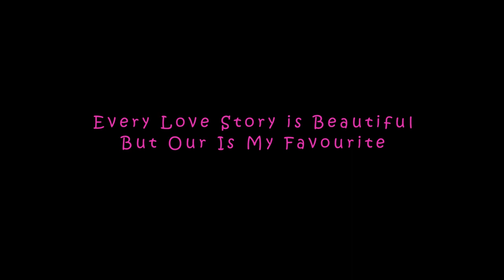Riddhi Raj Marriage